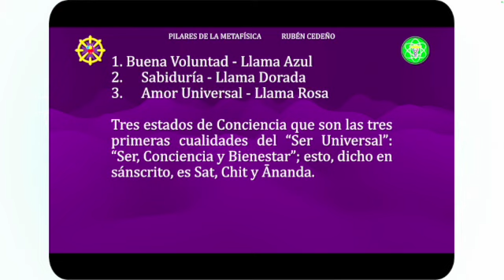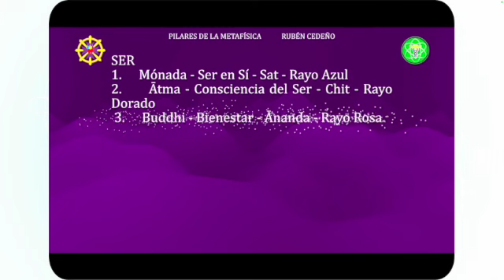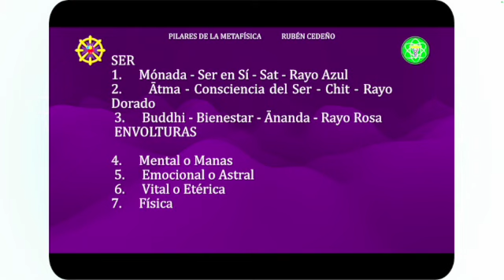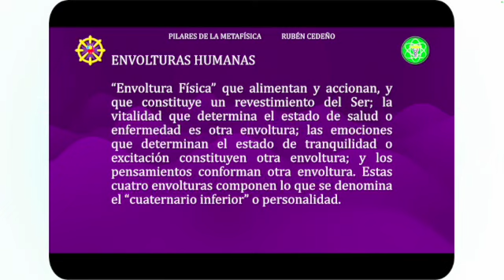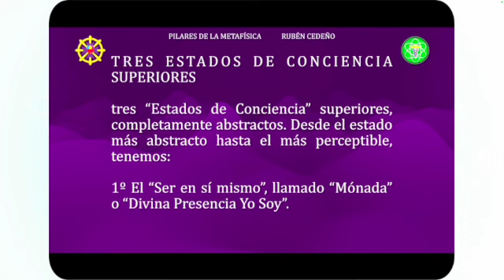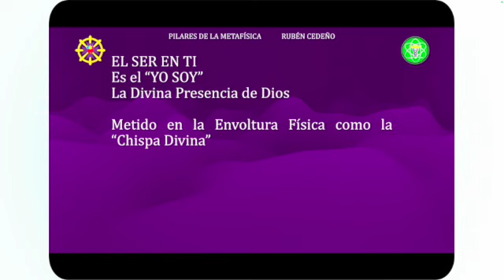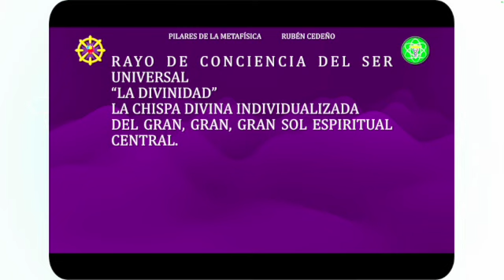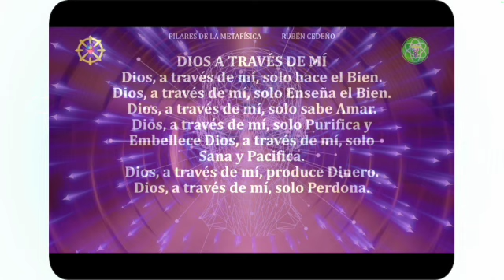SAT-CHIT-ÁNANDA | Pilares de la Metafísica